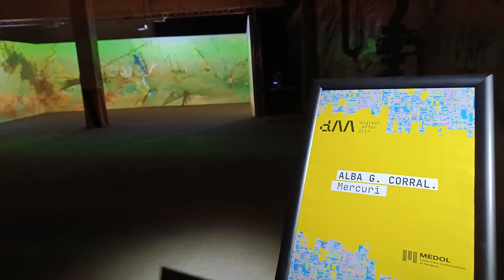Digital After All | Alba G. Corral "Mercuri"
🌌​​ “Mercuri”, de l’artista Alba G.Corral @janebeta7, ha estat una de les instal·lacions que ha format part del festival “Digital After All”.

👉​ Una peça audiovisual que explora el concepte de Mercuri a través de formes oníriques i textures abstractes amb la utilització d’algoritmes.

🗣️ “‘Mercuri’ és una peça feta amb art generatiu. Els pinzells són algoritmes i té una part bastant abstracta. A mi m’agrada molt fer servir l'abstracte”.